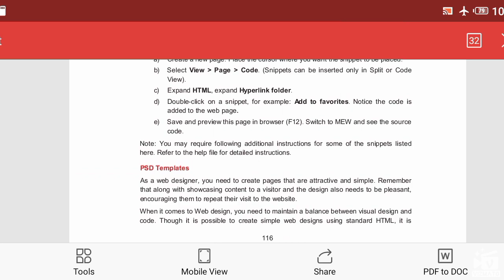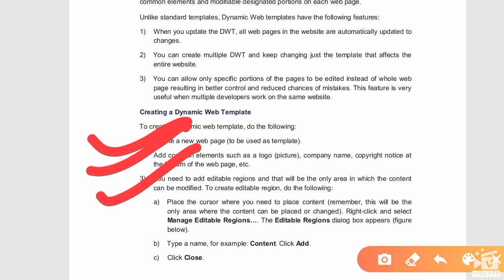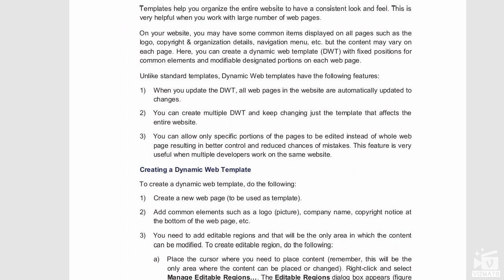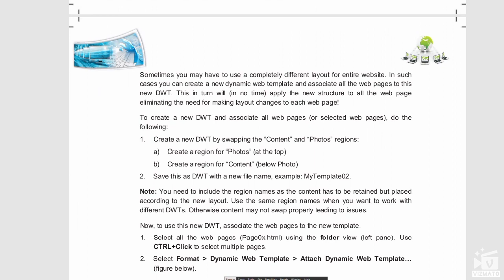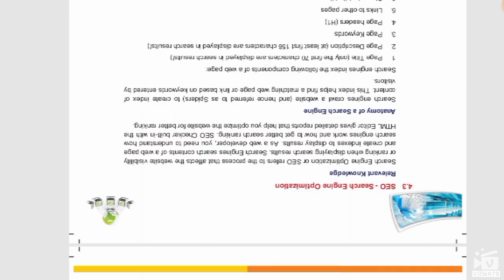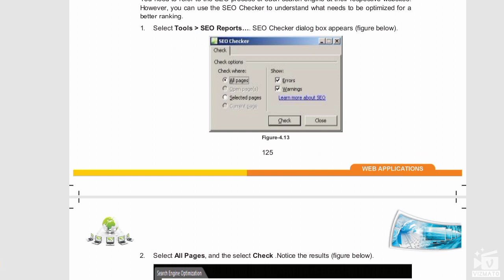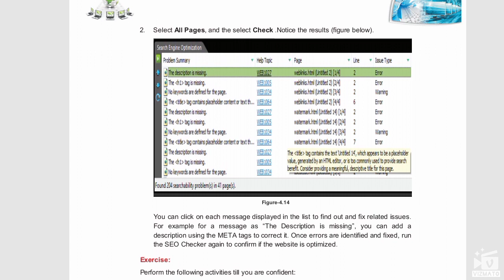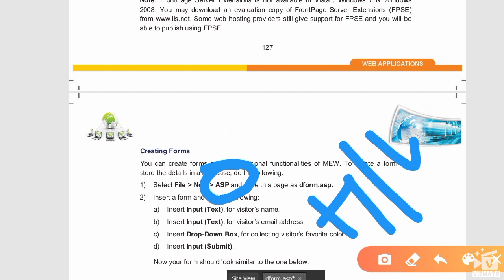CLASS XII IT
Continued from chapter 4.